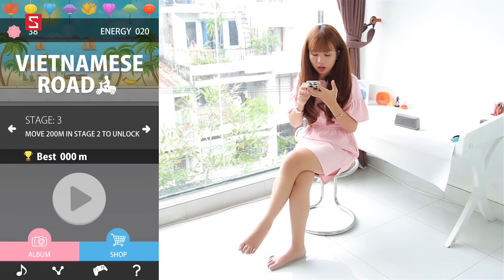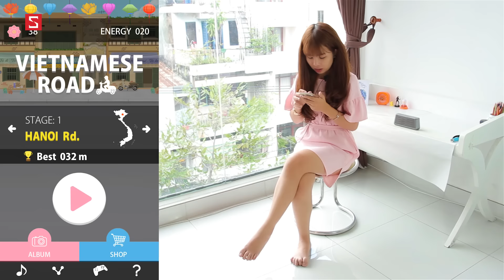Schannel - Game Vietnamese Road: Còn gì khó hơn thử thách qua đường ở Việt Nam?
Hardest Ever 2: Game gì mà vừa bựa vừa khó thế này!?!?!
Trải nghiệm game “mất nết không đỡ nổi” – Who’s Your Daddy cùng Ngọc Vy & Duy Anh

- Download game  VIETNAMESE ROAD
- Link tải game  VIETNAMESE ROAD
- game  VIETNAMESE ROAD cho Android
- Review game  VIETNAMESE ROAD
- Đánh giá game  VIETNAMESE ROAD
- Giới thiệu game  VIETNAMESE ROAD
- game  VIETNAMESE ROAD hay cho Android
- game  VIETNAMESE ROAD hay cho iOS
-  VIETNAMESE ROAD.apk
- tai  VIETNAMESE ROAD
-  VIETNAMESE ROAD mien phi
-  VIETNAMESE ROAD free